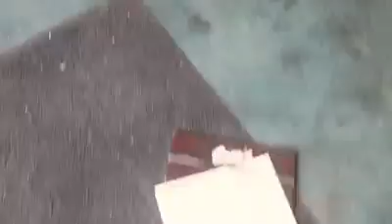Girl Ninja fighter